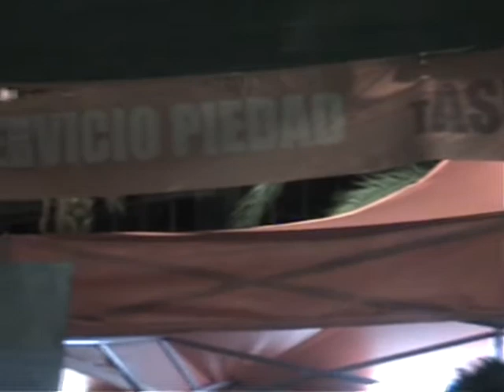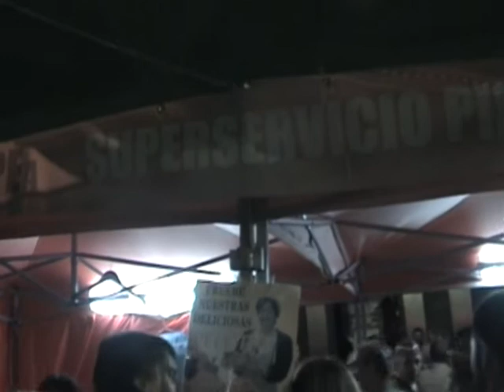tASPEa 2011 SUPERSERVICIO PIEDAD Aspe (Alicante)